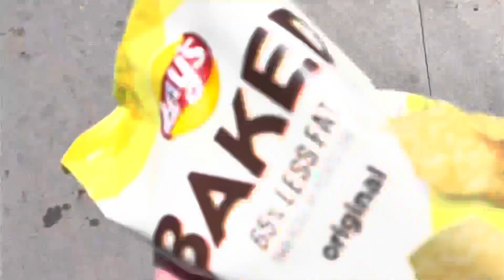Vlog #2 (cops called!!!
Gear I use to ride:
- S1 Navy Helmet
- 187 Pro Knee pads
- Tortoise Hips and Butt pads

Filming Gear:
- Phone Tripod

Scooter parts
- GnarTV Titanium Bars
- Odi longneck grips
- The vault Headset
- Lucky Cody Flom V4 Signature Deck
- lucky flower grip tape
-Jayden Sharmen Signature V1 Wheels
- Basic Tilt SCS Clamp
- Aztec Circa Fork